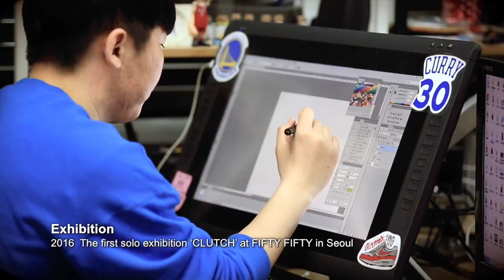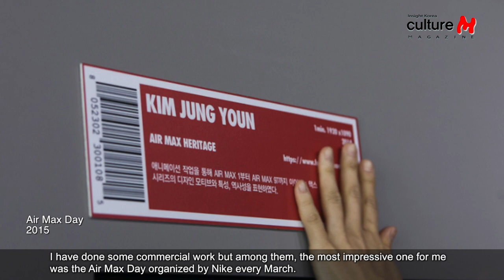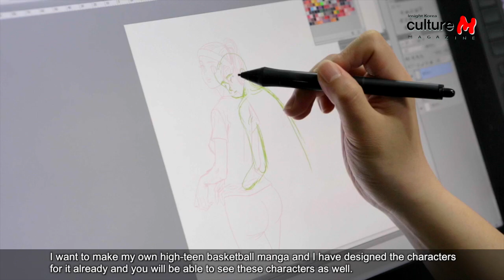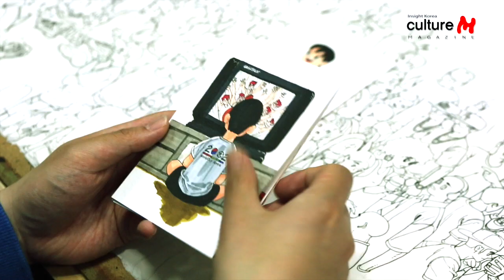A young illustrator who draws the youth, Kim Jung Youn 청춘을 그리는 일러스트레이터, 김정윤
A Korean illustrator Kim Jung Youn is simple & honest. Because he knows very well about his favorite work & the one thing that he is good at. Since he likes basketball so much, there are many artists in other countries who only draws basketball theme work and there are many sports illustrators in Korea as well, so he thought he would work here and enjoy the work too. And as he was working on becoming an illustrator, he didn’t draw only basketball theme illustrations but also drew Jordan as well and came this far.

The illustrator who draws many stories of everyday life for us such as Basketball, Michael Jordan, and the stories of the youth. Recently, he opened private first exhibition ‘CLUTCH’ about basketball, street culture, traveling, high-teen basketball manga, characters and so on. It is certain that this exhibition makes spectators believe in the real stories of Kim Jung Youn as a sensuous illustrator. CultureM Magazine meets a young illustrator who draws the youth, Kim Jung Youn.

일러스트레이터 김정윤은 솔직 담백하다. 자신이 즐기면서 할 수 있는 일을 위해서는 시간과 노력, 그 어떤 것도 포기하지 않고 모두 쏟아 부을 줄 아는 작가이기 때문이다. 특히 농구로 대변되는 김정윤의 작품은 다양한 소재를 바탕으로 활동하는 국내 일러스트레이터들의 작품 중에서도 가장 눈에 띄는 것도 또한 사실일 것이다.

농구와 마이클 조던, 그리고 평범한 청춘 남녀들의 모습을 담아낸 꾸밈 없는 작품을 통해 2016년의 대한민국의 오늘을 이야기하는 일러스트레이터. 최근 선보인 첫 개인전 ‘CLUTCH’를 통해 대중과의 소통을 위해 그 동안의 소소한 이야기까지 아낌없이 공개한 일러스트레이터. 컬쳐엠매거진이 청춘을 그리는 젊은 일러스트레이터 김정윤을 만났다.